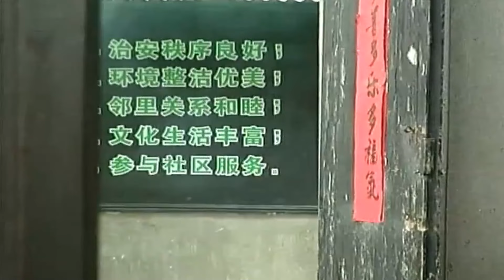恶保姆 03 | 貌美小保姆知人知面不知心，虐待老人企图侵吞全部财产，子女回来收拾她，太解气了！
👉剧情简介👉讲述了张谢义有个漂亮的妻子和可爱的儿子。在张母的呵护下，日子过得有滋有味。不久，谢义下岗，遭妻子歧视。为保住有家庭，谢义任劳任怨，在母亲的帮助下做辣白菜自谋生路。谢义从没有钱到有钱，妻子从蛮横到体贴，谢义变了。金钱使他私欲膨胀，最后迫使母亲出走。黄浦江边，张母思绪万千，面对滚滚江水，她想得很多很多……